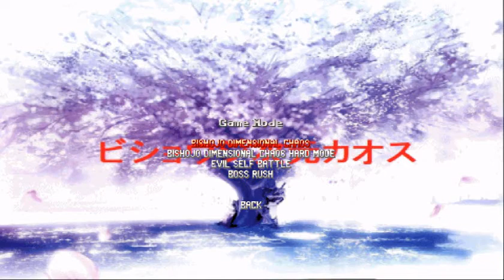OpenBOR Bishojo Dimensional Chaos